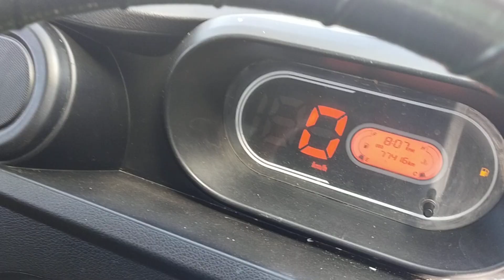2019 TATA IntraV20 4x2PickUp Bangalore